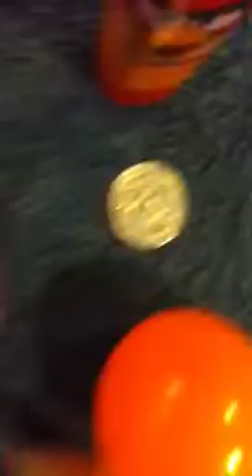Object Planet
Episode 1